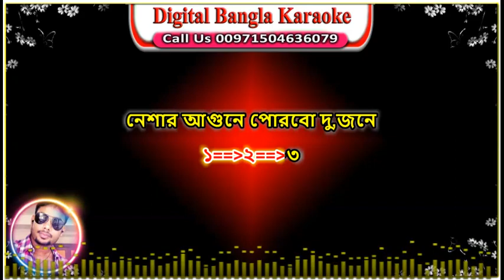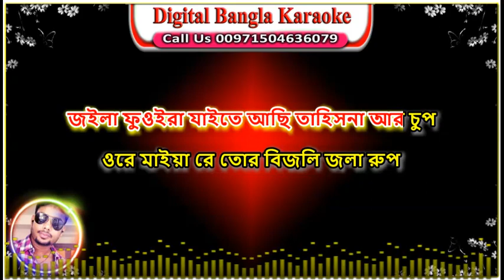Ronger Ei Melate | Bangla Karaoke | রঙের এই মেলাতে | Bangla Movie Song | Pagol Manush,Sadia, Kabila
Ronger Ei Melate - রঙের এই মেলাতে | Bangla Movie Song | Pagol Manush | Sadia, Kabila
Song: O Maiya Re Tor Bijli Jora Rup
Singer:. ?
Cast: Kabila & Sadia
Movie: Pagol Manus
Level: Kashem Studio Center
Sound: Orginal Digital
Lyrics.
ওরে মাইয়া রে তোর বিজলি জলা রুপ
জইলা ফুওইরা যাইতে আছি তাহিসনা আর চুপ
কমর দুলাইয়া -বিচা জুলাইয়া
নাচবো এই রাতে-গুমটা খুলিয়া

বিলাবো রসের হাড়ি
আয়না তাড়াতাড়ি
কে কে খাবিরে বল,
চলে আয় আমার বাড়ী
হবো রে আমি যে তোর
ঘুরাবো মনের শহর
মিঠাবো একে একে আছেরে যত তোর দাবী
পাবি সবই তো পাবি

ও মাইয়া রে তোর দোষ্টরে যৌবন
লাগাইয় নেশা ককইয়া জানা কোন হানে মৌ বন
ওরে মাইয়া রে তোর দোষ্টরে যৌবন

মঝার এই রাতে ,থাকনা আজ সাথে
দেবো সুঃখ তুলে ,নাগর তোর হাতে
পাবিনা এমন সোজুগ,
ধরেছে প্রেমেরই রোগ

ওরে মাইয়া রে তুই রঙ্গিলা কইতর
উড়াল দিবি আইবো জহন রাইতের পরে ভুর

নেশার আগুনে পোরবো দু,জনে
দেখবেনাতো কেউ ,থাকবো গোপনে
উটেছে মনেতে জর,
ও রশিক কিছু তো কর

djbandarigan
bandaridjgan
djbandarigan
bandaridjgan
djbandarigan
bandaridjgan
djbandarigan
bandaridjgan
djbandarigan

Ronger Ei Melate karaoke With Lyrics
Ronger Ei Melate karaoke Music